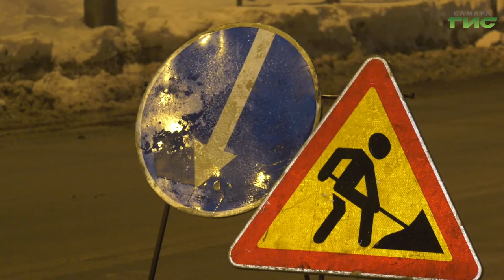В Самаре не прекращаются работы по расчистке и вывозу снега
В Самаре не прекращаются работы по расчистке и вывозу снега. По последним данным, количество осадков за первые дни февраля более, чем на 7 процентов превысило  месячную норму. Улично-дорожную сеть расчищают в круглосуточном режиме. В частности, увеличены темпы вывоза снега с проспекта Масленникова и других улиц по маршрутам движения общественного транспорта. Прошедшей ночью убирать город направили 119 дорожных рабочих и 281 единицу техники.  Подробнее Мария Левина.